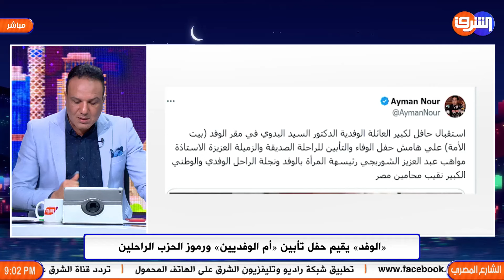تهديدات بإجتياح رفح وسط إنتقادات واسعة وحراك طلابى متصاعد مع المحلل السياسى محمد مجدى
تهديدات بإجتياح رفح وسط إنتقادات واسعة وحراك طلابى متصاعد فى الجامعات الأمريكية مع المحلل السياسى محمد مجدى